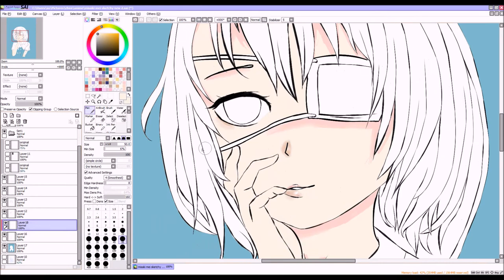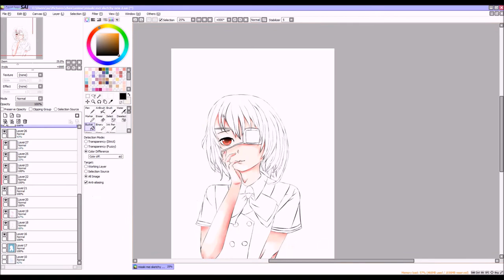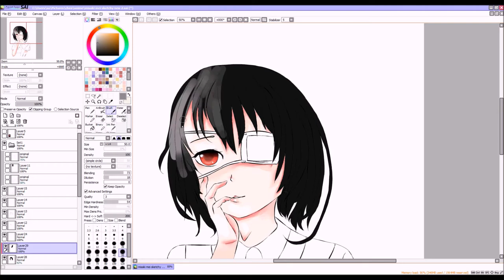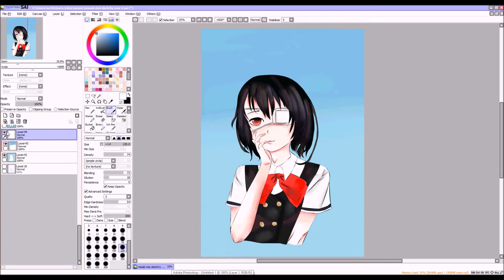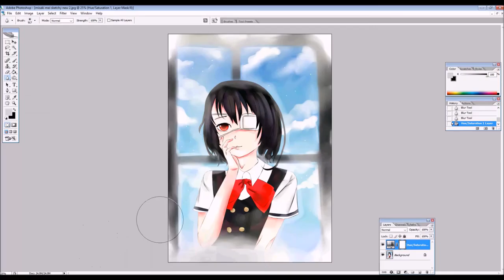Misaki Mei Another 見崎鳴 Paint Tool SAI Speedpaint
Hey everyone! ♥ Long time no see! In this video I have drawn Misaki Mei from the anime Another! I really like her character! Did you watch the show too?
 I hope you enjoyed the video, and I am very sorry for the lack of uploads as I was very busy ;-;